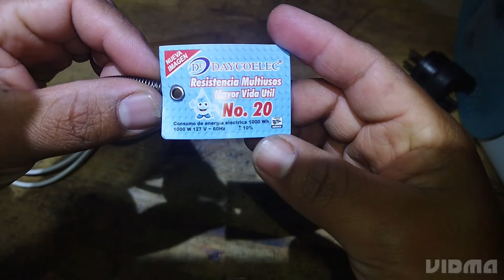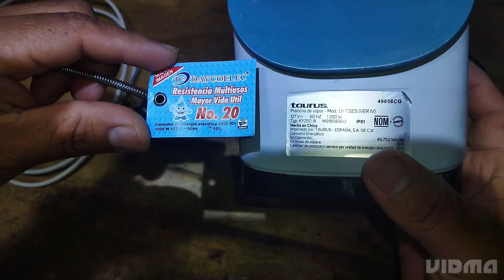haz tu resistencia para calentar agua. y deja de comprar resistencias cada mes. ahorra dinero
resistencia para calentar agua como hacerla. con poco presupuesto fácil y rápido para calentar agua. cuando se te queman rápido los calentadores. ahorra dinero y tiempo. cómo hacerlo. siempre utiliza guantes de protección y gafas de seguridad. y desconecta la energía.